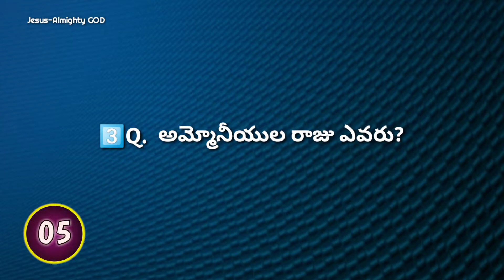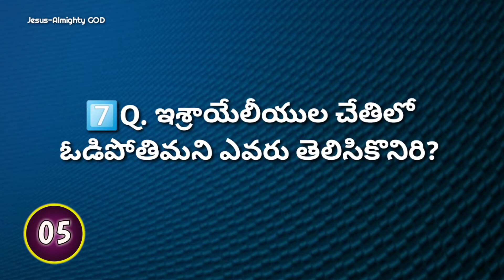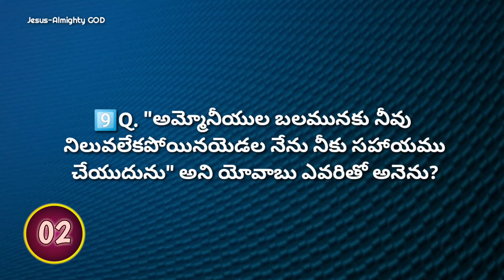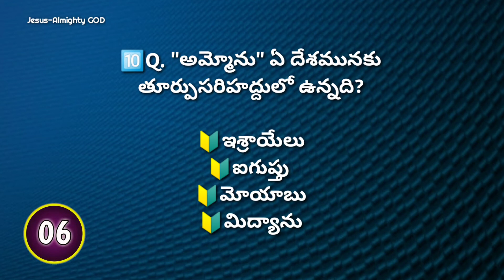1 దినవృత్తాంతములు గ్రంధము 19వ అధ్యాయముపై తెలుగు బైబిల్ క్విజ్ |Bible Quiz on1St Chronicles Chapter19